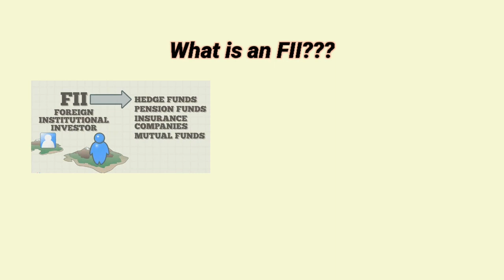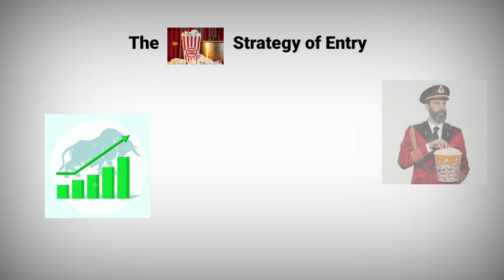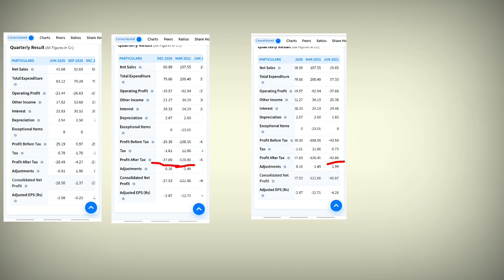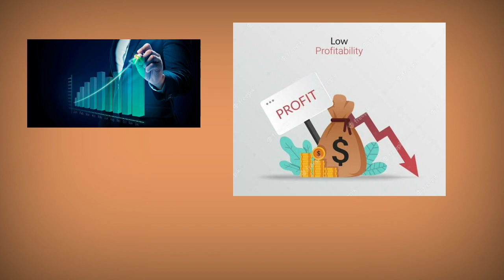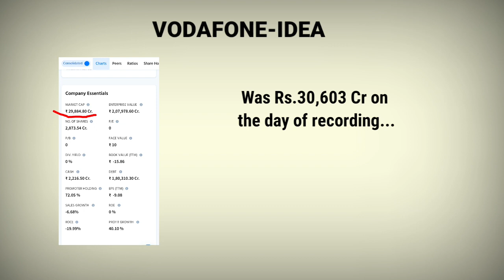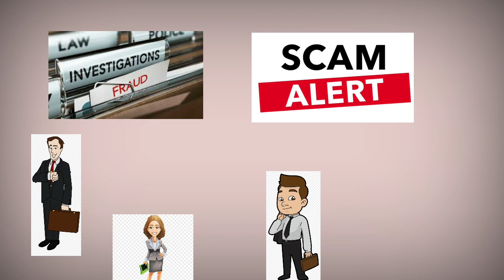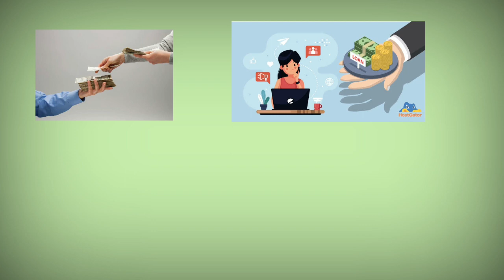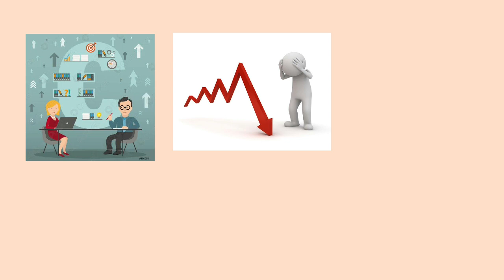THE only Strategy Video You need to Understand When to BUY and SELL a Stock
About This Video:
This video deals with the basic principles of Value Investing. ☆☆☆☆☆☆☆☆☆☆☆☆☆☆☆☆☆☆☆☆☆

Most of us are often in a confusion if you should sell you Shares now or Hold it, or Rather when should you buy a Share.
This video is all about when should you BUY and when should you SELL a Stock.
This video is from an Investment perspective. It does not offer you an entry and exit point from a trading perspective.
 This video contains practical and applicable strategies on when to Buy and sell a Stock.

Video Highlights:
0:00 Intro
0:31 Rule: 1
1:29 Rule of Buying
02:02 Indicators of Selling
02:18 Indicator: 1
04:44 Indicator: 2
06:49 Indicator: 3
08:48 Indicator: 4
09:51 Important Advice
10:22 Outro